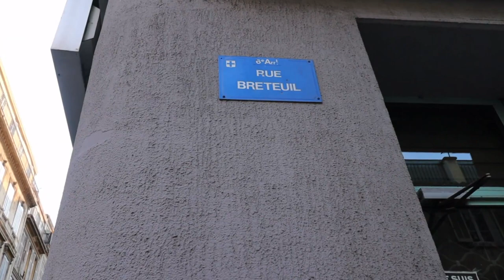A Walk Up Rue Breteuil in Marseille, France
The Breteuil street is a road that crosses the 1st, 6th and 8th districts of the city of Marseille. It extends the course Jean Ballard south to Boulevard Gaston Crémieux.

It owes its name to Louis Nicolas Le Tonnelier de Breteuil, officer of the King's house under Louis XIV, who countersigned the letters patent of the King dated August 15, 1784 authorizing the Navy to sell the land of the arsenal galleys.

This street extended the dock of the customs filled between 1926 and 19291, then named Quai Breteuil and which today corresponds to the Jean-Ballard course. This canal was created by François Grandjean of Graux called "Jamblique" to connect to Old Port the old darses of the arsenal of the galleys. Breteuil Street stopped at Montgrand Street. In 1840, Victor Nicolas extends the street to that of Dr. Escat. At the Dragon Street level is the Great Synagogue of Marseille whose first stone was laid July 15, 1863 and inaugurated September 22, 1864.